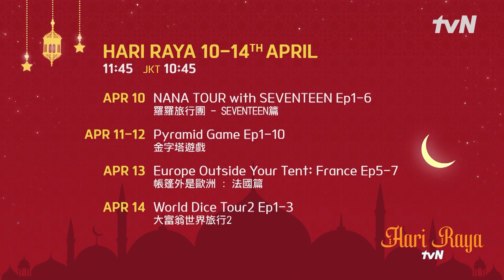WhatsOntvN: Yang terbaik bulan April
Nonton berbagai tayangan di Bulan April hanya di tvN pada layanan IndiHome TV